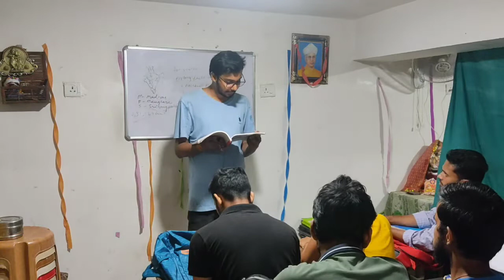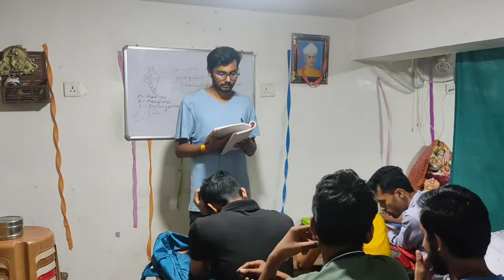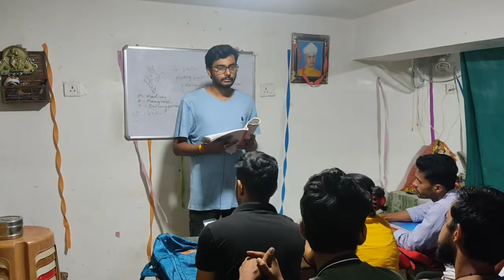Important revolution in India, Static GK, General knowledge📚